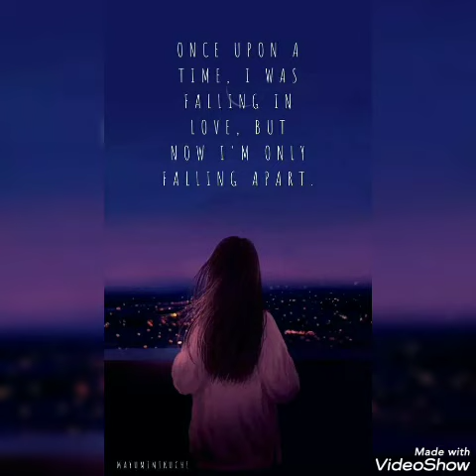cały czas (Official Music)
Siemka widzowie mam nadzieję ze nas będzie coraz więcej ale mój naprawdę kanał nazywa się młody sad link będzie w opisie wpadajcie koniecznie pozdro